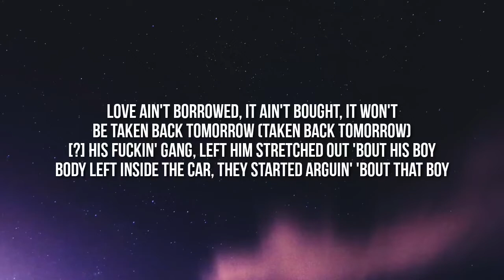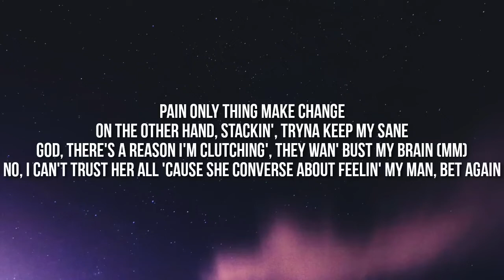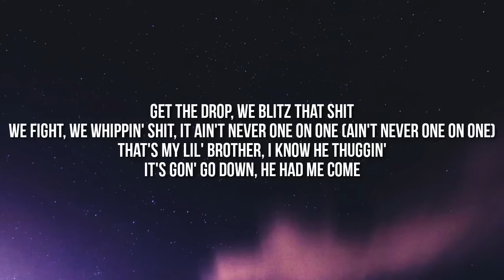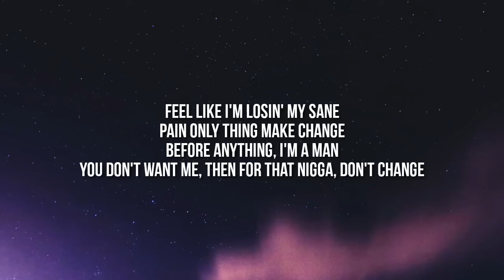NBA Youngboy - Change [Lyrics]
Lyrics:

[Intro]
Dmac on the fuckin' track
Goddamn, BJ with another one (Ayy, ayy, YoungBoy)
(Pain only, oh, oh)
(Pain only, oh, oh, oh) Uh
(Pain, oh, oh) It's YoungBoy
Get yourself together, come on

[Verse 1]
You was lovin' them, I was lovin' you
I'm in love with you but can't be with you
What the fuck I'm 'posed to do? (What?)
Treat me like a lame, I don't play games like I don't notice you (Like I don't notice)
What the fuck is it I'm missin' that he givin' that I don't show you? (That I ain't show)
I done sat up in the prison all night, wishin' that I'm holdin' you
Tryna make my money, bring me close to you, I'm feelin' sorry
Love ain't borrowed, it ain't bought, it won't be taken back tomorrow (Taken back tomorrow)
Feel this shameless fuckin' game left him stretched out 'bout his boy
Body left inside the car, they started arguin' 'bout that boy

[Chorus]
Feel like I'm losin' my sane (Oh)
Pain only thing make change
Before anything, I'm a man (A man)
You a woman, then for that nigga, don't change

[Verse 2]
I gotta eat too (Eat), I'm in the streets, too
Caught up in some beef, too, I tucked it, I leave you (Brrt)
Pussy nigga, I could reach you (I could reach you)
Teach your bitch a lesson for to teach you (Teach you)
Exotic cars, glass house but this bitch bulletproof
That's how you gotta ride around when they wan' get at you (At you)
Shoot at the whip, jump out this bitch, and go to spin at you
Everybody that's in gon' hit at you, headshot to finish you
Self defense, still throw the tool (Baow, baow, go)
On the other hand, thuggin', tryna keep my sane
God, there's a reason I'm clutching', they wan' bust my brain (Mm)
No, I can't trust her all 'cause she converse about feelin' my man
Dirty game

[Chorus]
Feel like I'm losin' my sane
Before anything, I'm a man

[Verse 3]
I thought you loved a nigga for a nigga
I come to you, won't be neglected
She might wan' sex me, don't ask your bestie, she don't want you or the man
Seen a nigga, he looked like a dyke until they told me what his name
Your face and neck, you got my name
Won't give a fuck 'bout if you change
Tryna make a dollar while I watch my partner
They wan' see me lose my dignity
Money don't bring class, I'm breaded bad, they cannot get to me
Half a ticket to this bitch, still, she is not shit to me
Bullets tearin' through the car, they plan on bendin' me
Or pity from property, I'm stuck in this economy
I put money in they pockets although they still plan on robbin' me
Knowin' I gotta watch 'em, I don't like 'em for to ride with me
Know that I'm a Dada, might still pay 'em for to slide for me
Roller coaster, get on top of me, fuck me good, see my face, looked at Nene
Or kiss the diamond, I close my eyes and vision so much that I see
Could barely sleep, I barely eat, I roll that dope up in the mornin'
Crack of dawn, and catch him comin' out his house, we crack his dome in
Head off
Drive right, flyin' past, we see police
Bro, take that pin from out your gun
Don't be scared, nah
We get caught, we gon' beat this shit
Might be two years before we done
Get the drop, we blitz they shit
We fight, we whoopin' shit, it ain't never one on one (It ain't never one on one)
That's my lil' brother, I know he thuggin'
It's gon' go down, he had me come